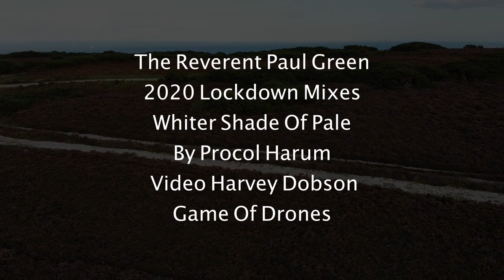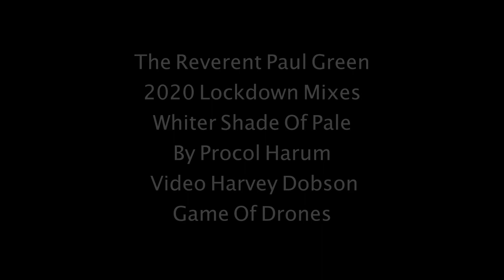Whiter Shade Of Pale 04 03 2021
Song by Procol Harum